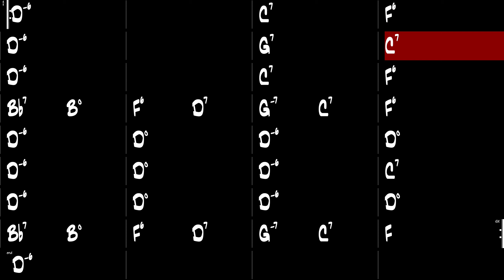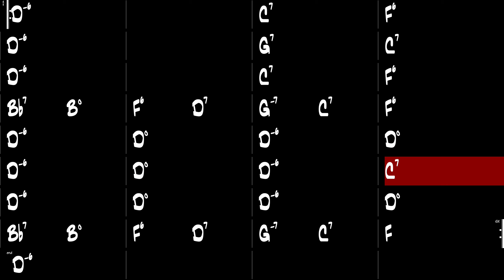Cantina Band - Gypsy Jazz Backing Track 220 BPM - Django Reinhardt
Cantina Band, Gypsy Jazz backing track in the style of Django Reinhardt